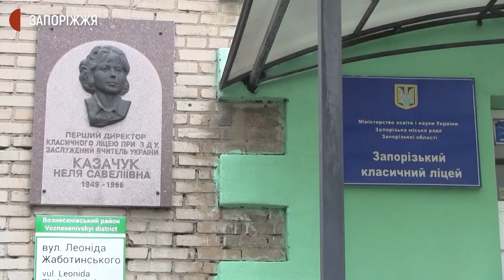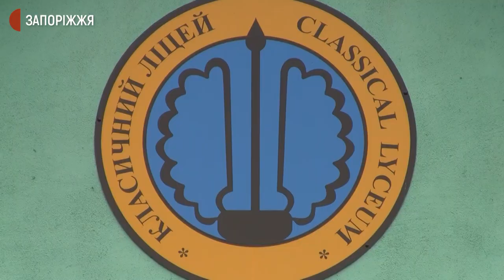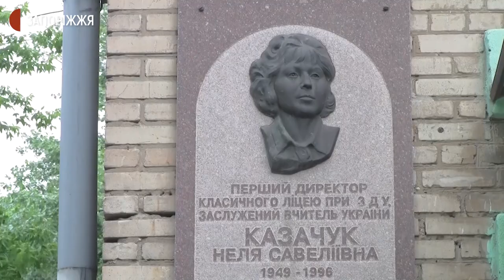Запорізький класичний ліцей перетворюють на гімназію | Новини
Батьки учнів Запорізького класичного ліцею занепокоєні зміною категорії навчального закладу. У рамках освітньої реформи, з вересня цього року ліцей функціонуватиме як гімназія - без старшої ланки. Батьки обурені цим рішенням, вимагають залишили навчальному закладу категорію ліцею. У ситуації розбирались журналісти Суспільного.